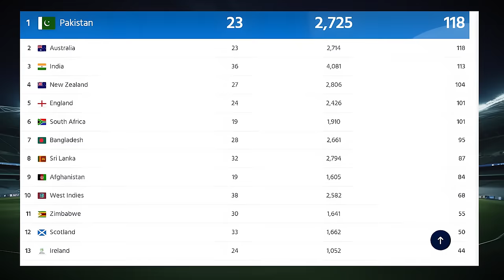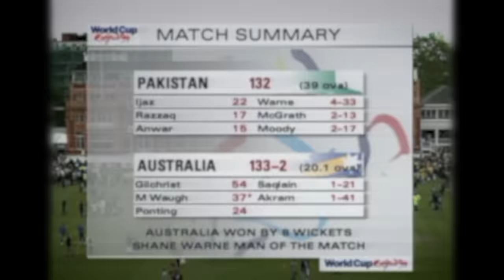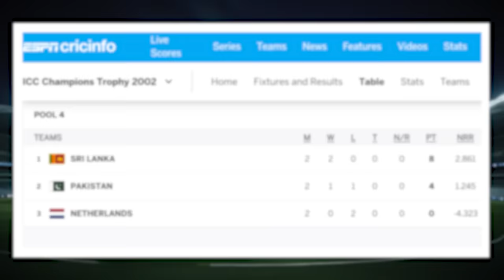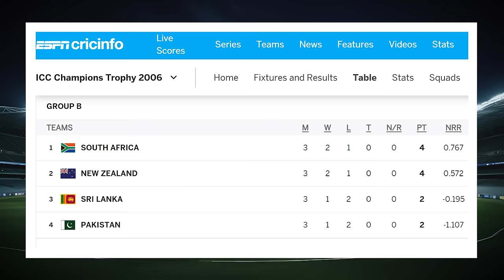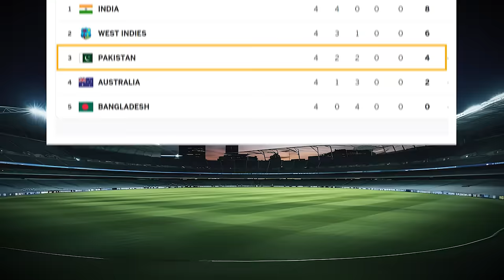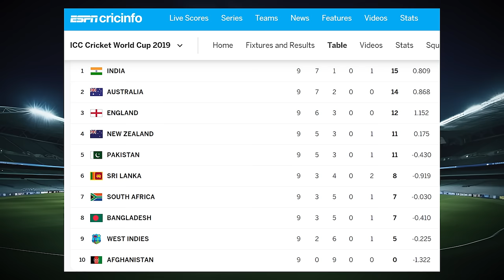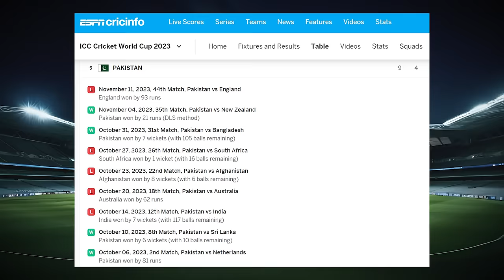The Downfall of Pakistan Cricket | Full Documentary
The Downfall of Pakistan Cricket | A Cricket Documentary By Sportica

| Entire History Of Pakistan Cricket |

The Pakistan national cricket team, has represented Pakistan in international cricket since 1952. It is controlled by the Pakistan Cricket Board, the governing body for cricket in Pakistan, which is a Full Member of the International Cricket Council.